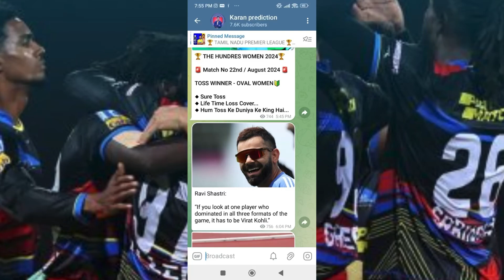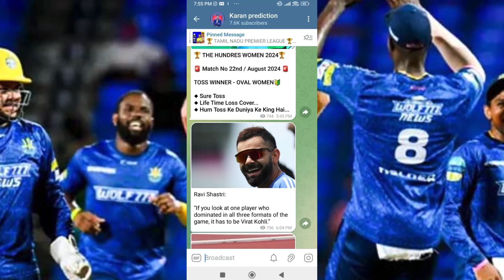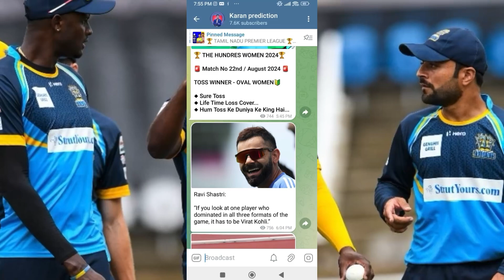Barbados vs Falcons टॉस कौन जीतेगा? | 13th toss prediction | BR vs ABF | Caribbean match prediction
Karan prediction
Barbados vs Falcons टॉस कौन जीतेगा?
13th toss prediction
BR vs ABF
Caribbean match prediction
toss prediction
toss prediction today
toss winner prediction
toss match prediction
match prediction pari
toss win prediction
toss cricket prediction,
no 1 toss prediction,
toss prediction today live,,
toss prediction today match,
match prediction 2023,
today toss prediction,
today toss and match prediction,
ipl 2023 toss prediction,
toss prediction 2023,
toss and match prediction,
toss and match prediction today,
today toss winner prediction,
sure toss prediction,
best toss prediction,
ipl match prediction,
match prediction aaj ka,
toss prediction trick,
toss prediction kaise hota hai,
toss prediction channel,
toss prediction telegram channel,
toss prediction today ipl,
match prediction by pari,
aryan toss prediction,
all match toss prediction,
aryan toss prediction today,
toss prediction ipl 2023,
toss prediction ipl 2023 today,
fix toss prediction,
who will win today toss
who will win toss,
who will win toss today match,
who will win toss today,
who will win toss today ipl match,
who is win the toss today match,
who will win the toss,
which team will win toss today,
who win toss in today match,
who is win toss today match,
who will win the toss today match,
who will win the
aaj ka toss kon jitega,
aaj ka toss kon jitega 2023,
aaj ka match mein toss kon jitega,
आज टॉस कौन जीतेगा,
aaj ka match toss kon jitega,
aaj ke match ka toss kon jitega,
aaj ka match ka toss kon jitega,
ipl ka aaj ka toss kon jitega,
aaj ka ipl match toss kon jitega,
aaj toss kon jitega ipl,
aaj toss kon jitega ipl mein,
aaj ka match me toss kon jitega,
aaj ka match aur toss kon jitega,
aaj ka toss kon jitega ipl,
aaj ka toss kon jitega match,
aaj ka toss kon jitega ipl 2022,
आज का टॉस कौन जीतेगा आईपीएल 2023,
आज का टॉस कौन जीतेगा,
aaj ka toss kon jitega live,
aaj ka toss kon jitega ipl mein,
aaj ka toss kon jitega ipl ka,
aaj ka toss kon jitega 2022,
आज का टॉस किसने जीता
international toss,
international toss prediction,
international cricket toss coin,
international match toss prediction,
coin toss brisbane international,
international cricket toss
toss call,
toss call today,
toss call kaise pata kare,
toss call today match,
today ipl toss call,
aaj ka toss call,
today match toss call,
today toss call prediction,
toss winning,
100 toss prediction today match,
how to know who will win the toss today,